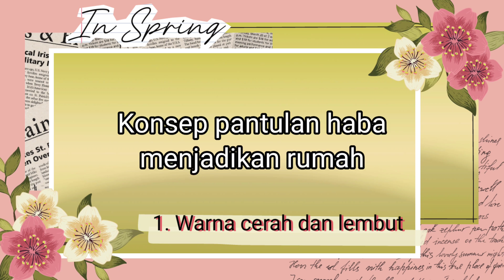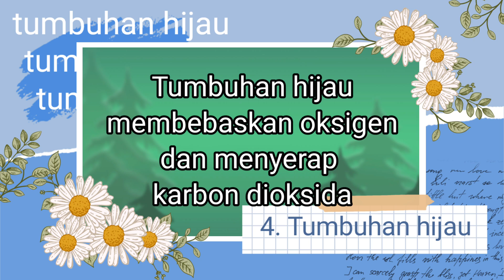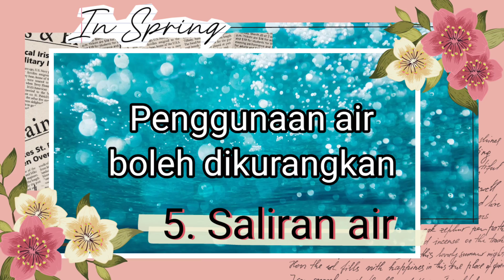SAINS TING. 2 l BAB 9 : HABA l Ciri model rumah teknologi hijau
PjBL : Bab 9 Haba

Merupakan salah satu projek yang perlu dihasilkan oleh murid Tingkatan 2..murid perlu memahami maksud teknologi hijau untuk membina model dan menjelaskan setiap ciri pada model dalam laporan..